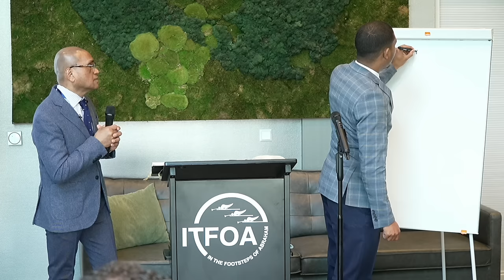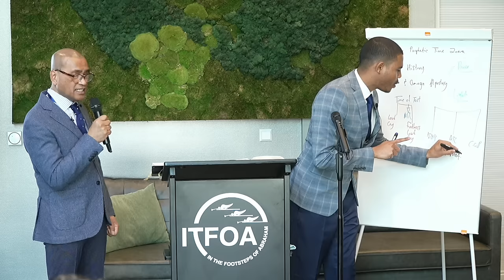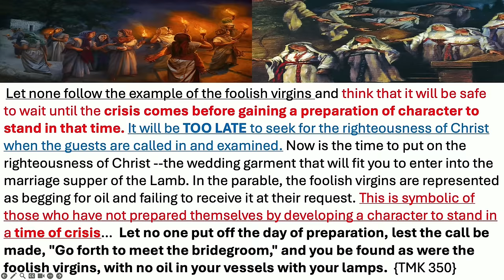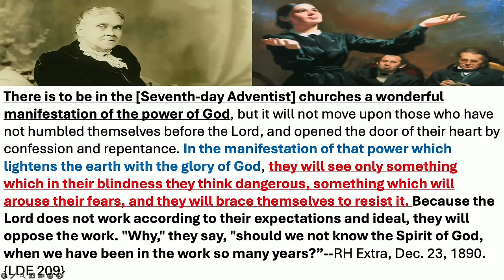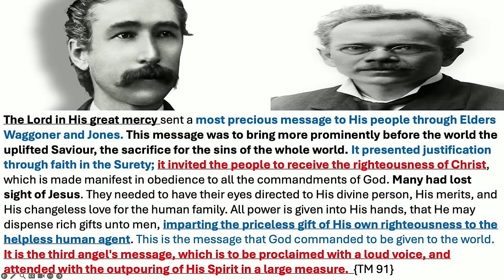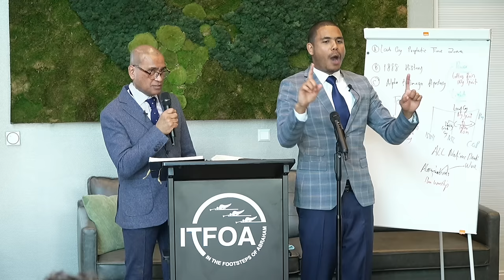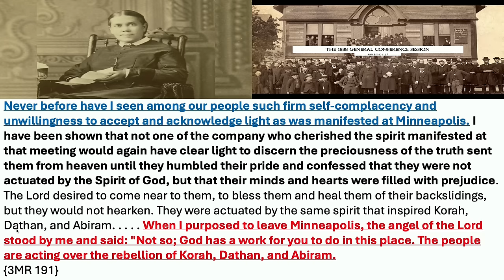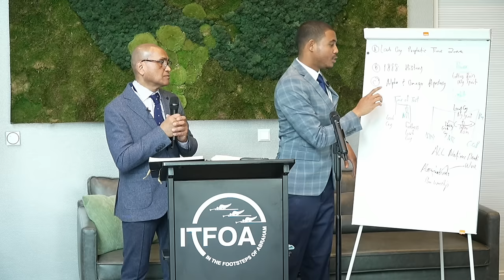The 4th Angels Message&History Of 1888-Shaking Message-The 2 Phases Of The Loud Cry-Calvary&Victory!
Netherlands School of the Prophets_ Lesson 3